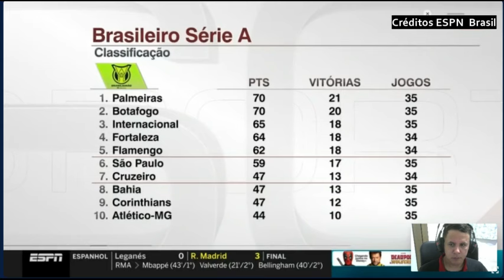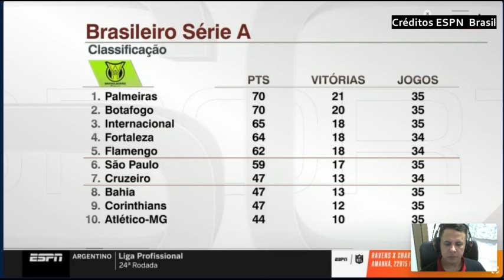INTERNACIONAL ATROPELANDO. ROGER UM DOS MELHORES TÉCNICOS DO BRASIL. TEM O DIREITO DE SONHAR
internacional bragantino brasileiro fortaleza palmeiras INTERNACIONAL ATROPELANDO. ROGER UM DOS MELHORES TÉCNICOS DO BRASIL. TEM O DIREITO DE SONHAR